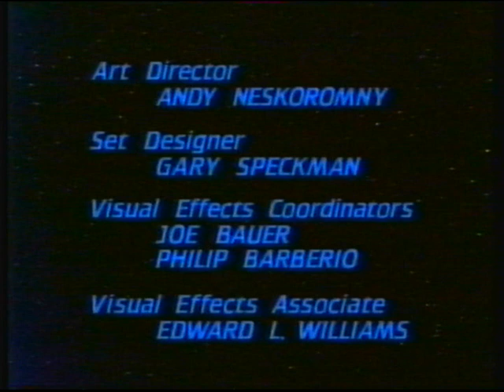BBC2 (Scotland) | continuity | 17th January 1996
End of Star Trek TNG (notice the switch of the feed from the dirty feed to the clean feed during the end credits? Makes me wonder why they used the dirty feed in the first place!)
BBC2 "vacuum-packed" sting
BBC2 promo: Sunday lunchtimes
BBC Scotland "barrel" sting
BBC2 Scotland trailer: Rab C. Nesbitt
BBC2 slide: Video Nation
BBC2 "silk" ident: The O-Zone